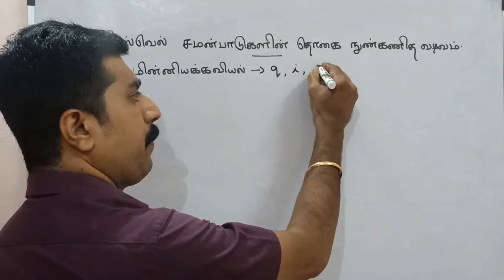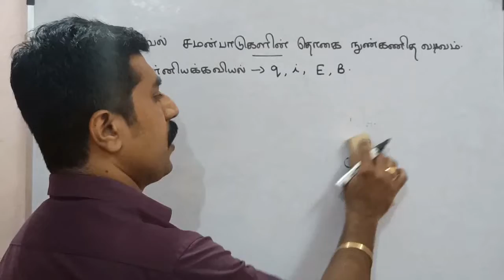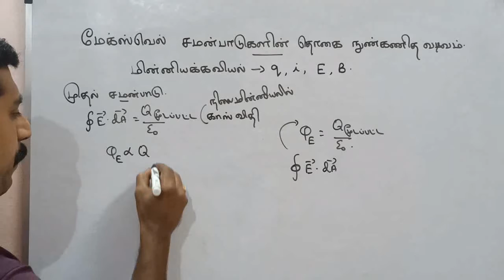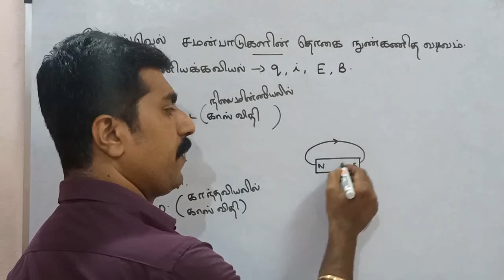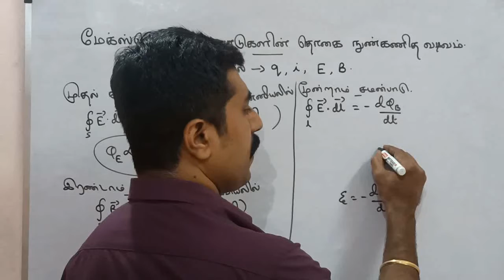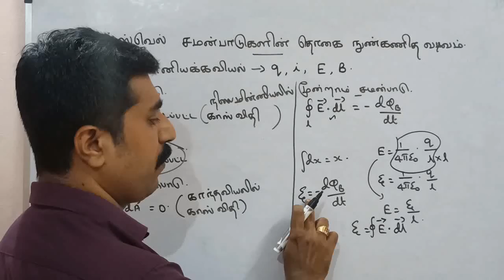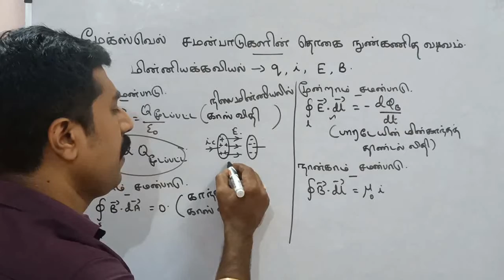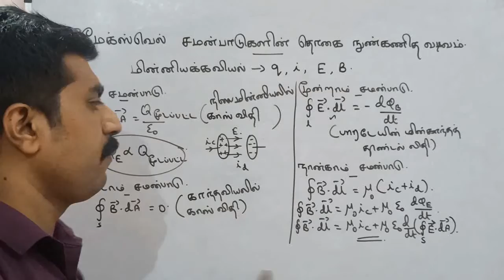மேக்ஸ்வெல் சமன்பாடுகளின் தொகை நுண்கணித வடிவம் | மின்காந்த அலைகள் |அலகு 5 |12 இயற்பியல்|sky physics